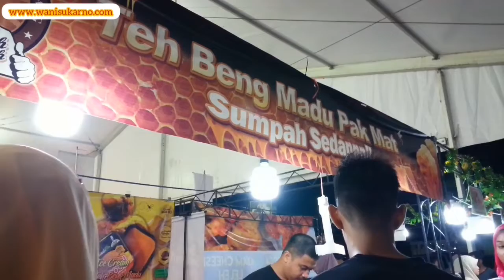Thai Food Festival . Ada Apa Di Sana | Jom Terjah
Siapa peminat makanan Thai, mesti ramai ni kan. Baru - baru ini ada Thai Food Festival di Stadium Kota Bharu, jadi sis ambil peluang ini nak jalan - jalan nak tengok suasana dan apa makanan best dekat sana
Macam - macam ada jenis makanan Thai,  tapi makanan macam agak mahal. Apapun enjoy video ya. Meriah sebab penuh ramai orang malam hujung minggu. Makanan popular lain di Kelantan pun ada juga, Pok Mat Teh Beng Madu. Siapa pernah datang Kelantan memang tak terlepas nak merasa minum Teh Beng Pok Mat ni.
Tak banyak beli makanan, ada crispy baby crab, hot dog versi Thai, colek buah dan kerabu maggi. Enjoy the video :)